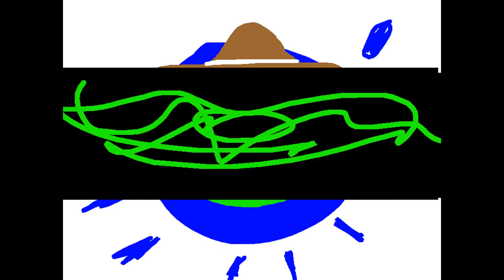All Csupo's Forwards Backwards